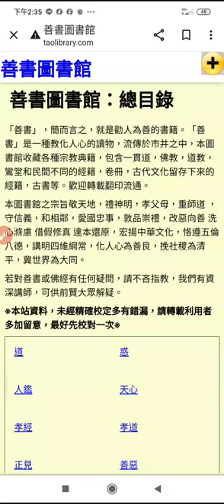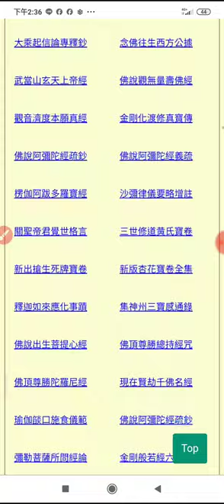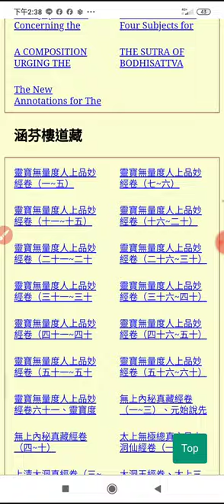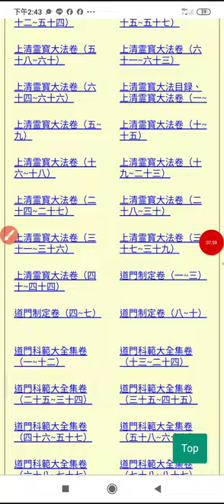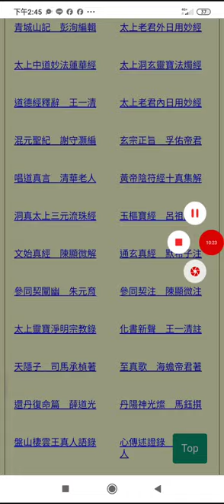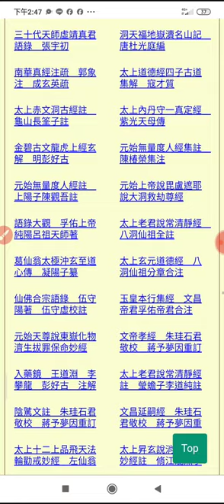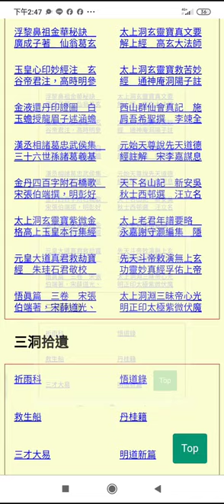20231123#善書圖書館 總目錄 含#三教經典#道藏#敦煌道藏#中華道藏 _143519